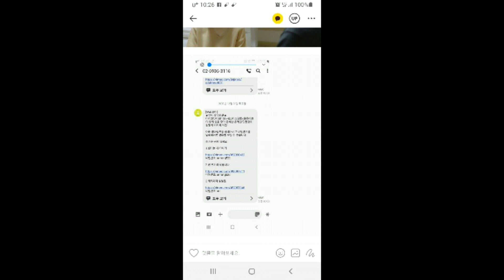20201227 일요일 -언니네 영화관- 온라인 단편영화 [싫다는 게 아니라_아리랑인디웨이브]